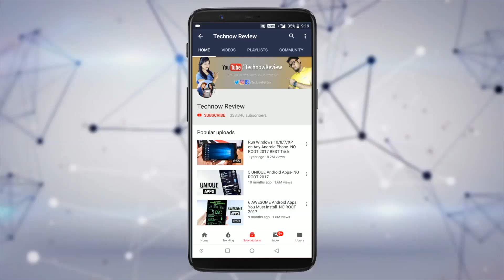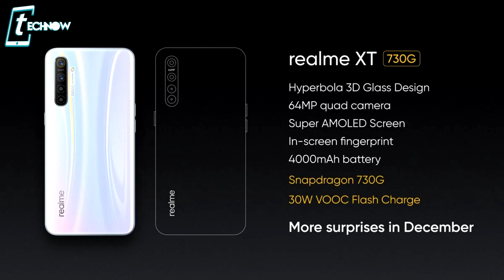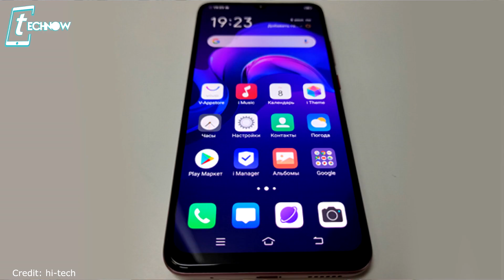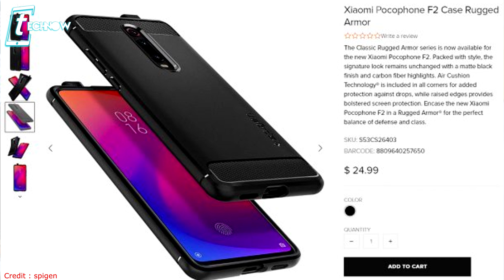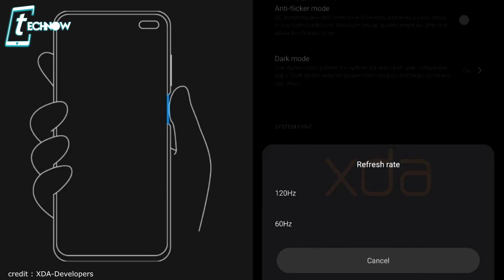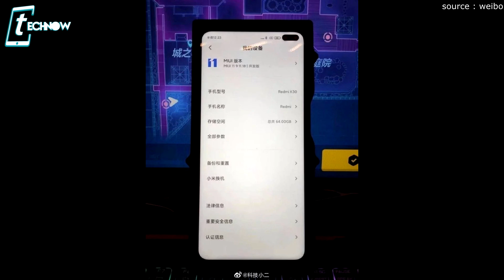Top Upcoming Smartphones December 2019 - Redmi K30, POCO F2,Realme XT 730G & More - BEAST COMING!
Hey guys in this video I have shared all leaks, renders and confirmed specs of top upcoming smartphones in December 2019 and you should definitely wait for them.

6GB Zenfone Max Pro M1 vs Poco F1 vs OnePlus 6 vs Mi A2 - BLIND CAMERA TEST COMPARISON!